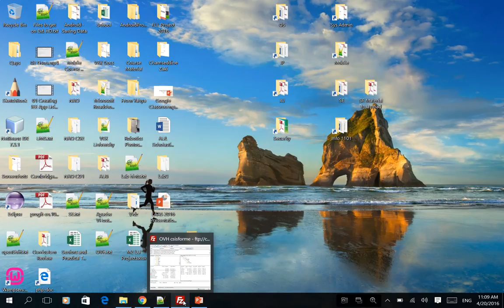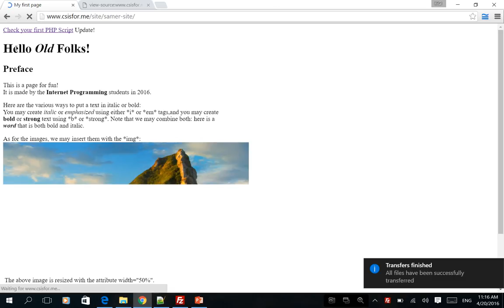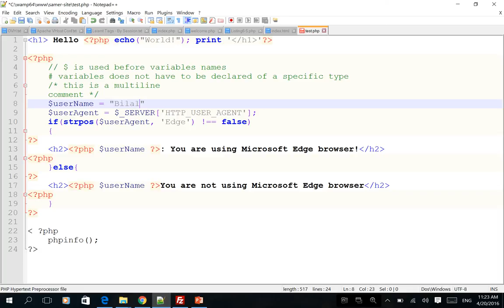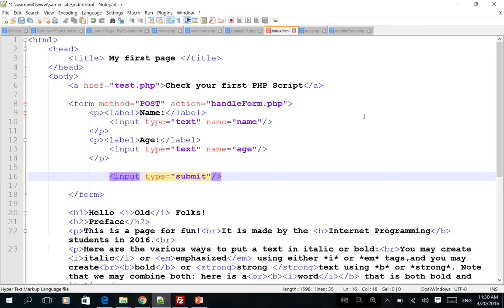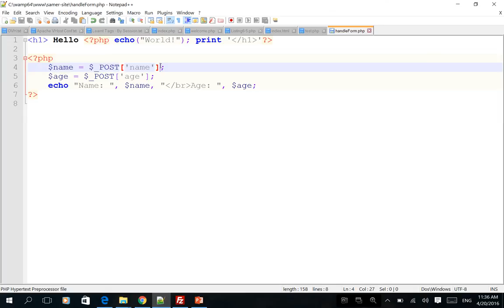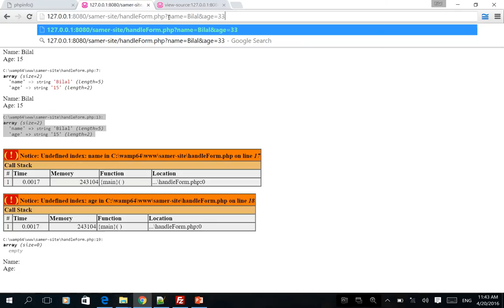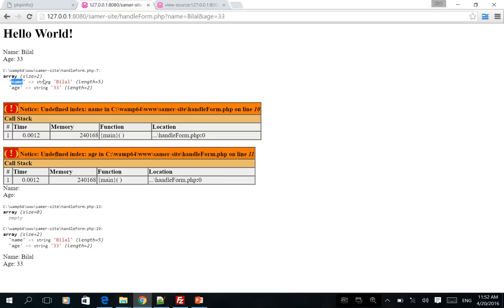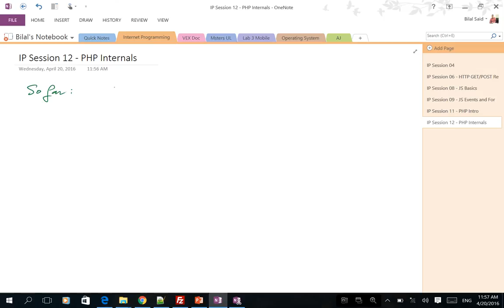IP Session 12 Apr20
Internet Programming and Web Design
Session 12 - PHP: intro (cont.)
BS Computer Science course at AUL